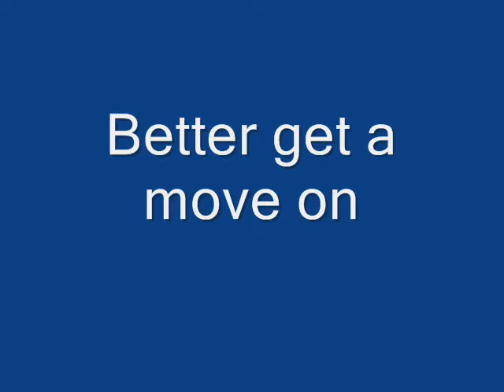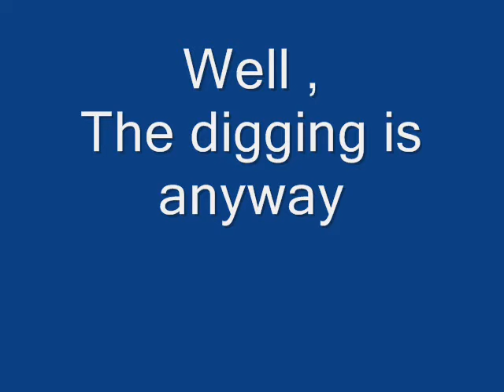Aeryns patio day 1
after getting mick out of bed an hour later than we agreed, we finally got in the back garden and dug exactly half the hole i need for the patio,